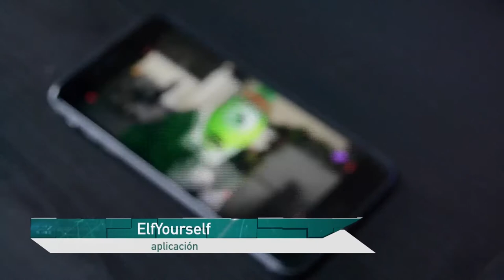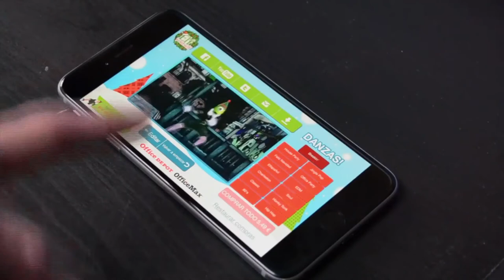TopDigital | C51 N9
Antonio Villalba, en su sección TopDigital, nos trae los recomendados para Navidad, con tendencias muy digitales ¡Conócelos, son 3, te divertirán y serán de gran utilidad durante esta época!